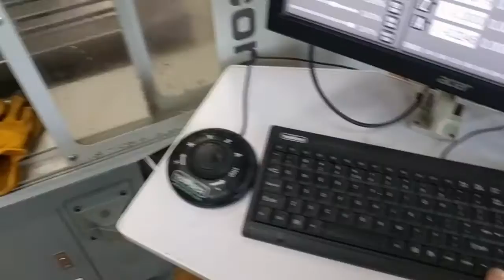Removing Y-Axis Bellows/Flap on PCNC 1100 - Into3D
Instructions on removal of Y-Axis bellows and flap on Tormach PCNC 1100. Removing these covers allows you to access the adjustment screws for the Y-axis gib.